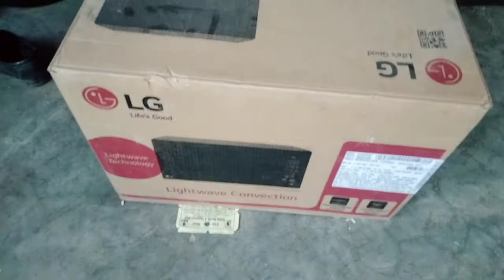Finely Aaj Open Ho hi gaya Ovan | Bahut din Baad Dxn ki meeting karne field main gaye 🥰